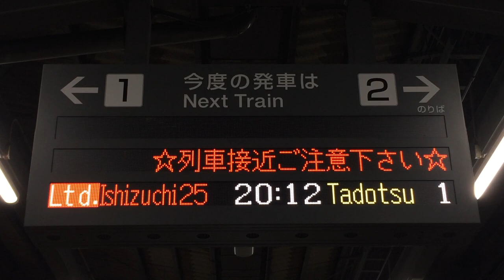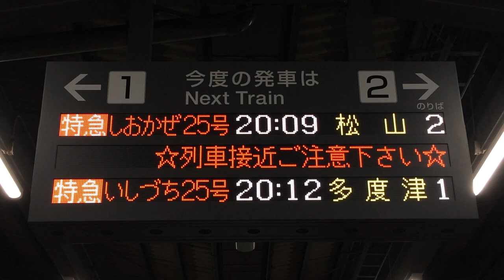JR四国 宇多津駅 ホーム 発車標(LED電光掲示板) その2